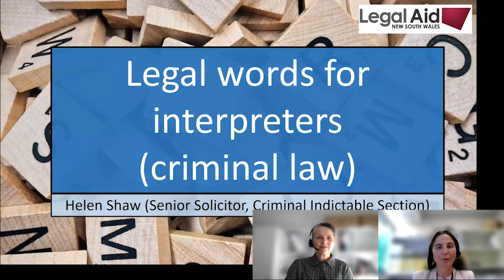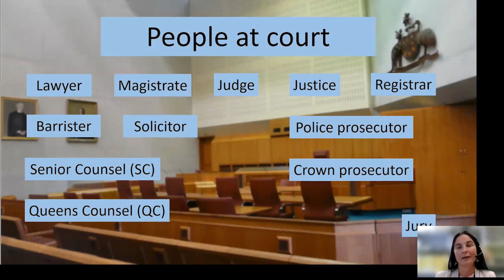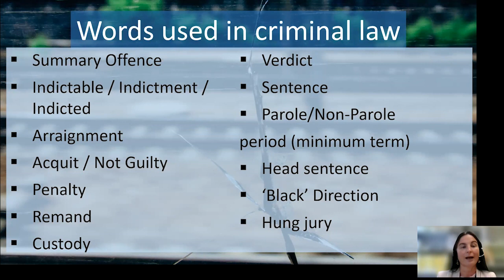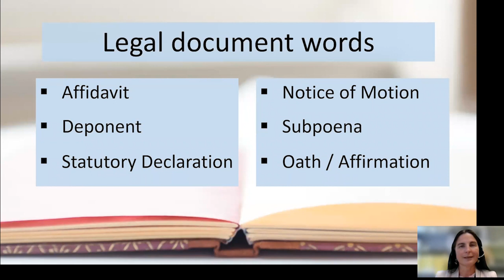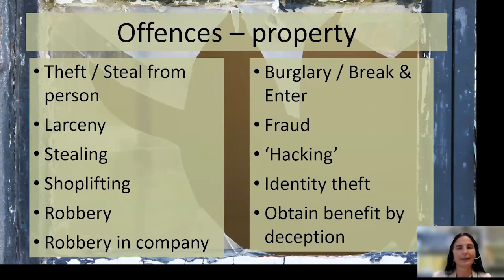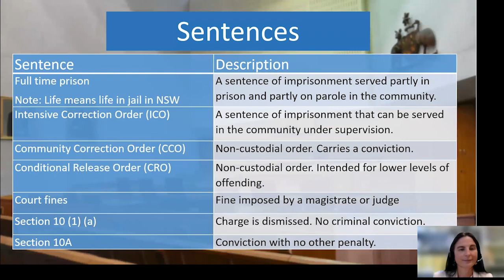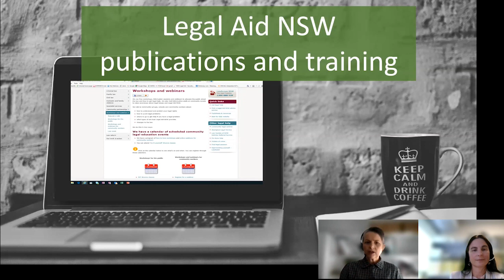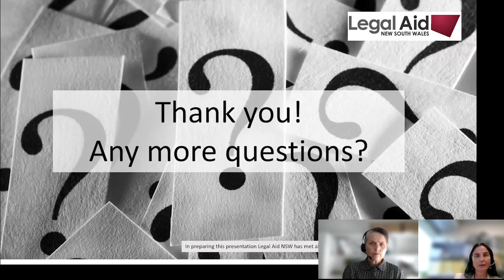Legal Words for Interpreters - Criminal Law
In this webinar, an experienced Legal Aid NSW criminal lawyer explains some common and complex legal terminology in the area of criminal law.

The target audience is interpreters and bilingual workers, especially those who are new to working in legal and court settings.

This video is general information only and cannot be relied on as legal advice. The information is accurate at the time of posting but may have changed. If you need assistance about a particular situation, contact our team at LawAccess NSW via webchat or call .

Please note that some captions are automatically generated by YouTube and there may be inaccuracies.